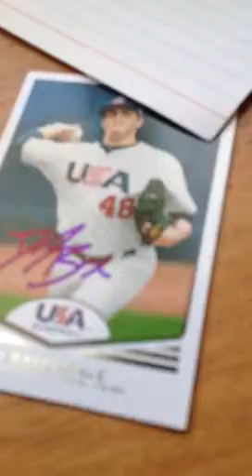Palm beach cardinals and Ft myer miracle ip recap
Did awesome